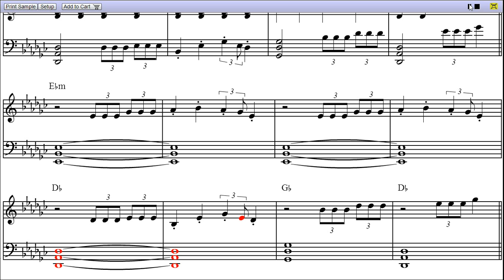AWOLNATION's Sail - Piano Sheet Music [Teaser]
First page MIDI rendition "Sail" piano sheet music.

Sail is a song by AWOLNATION.